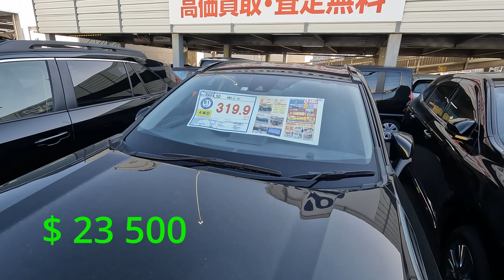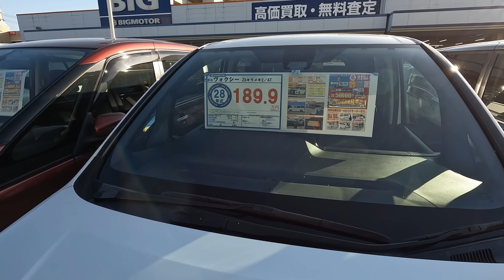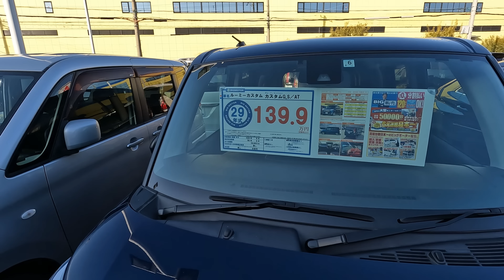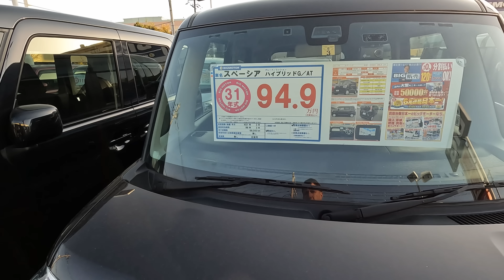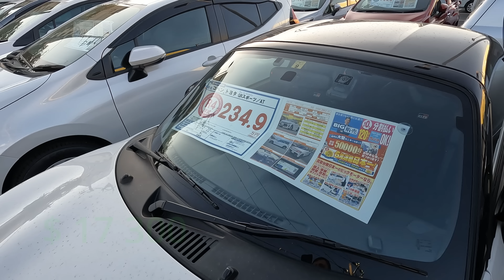ЦЕНЫ на б/у авто в Японии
В данном видео мы сделаем не большой обзор автодилера “BIG MOTOR”. Это автодилер б/у автомобилей разных марок

Почта для контакта со мной